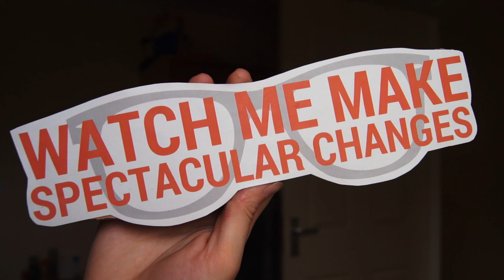Rob Drury - #1 for Activities & Opportunities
I'm running to be your next Activities and Opportunities Officer at UEA! Check out why in this video.